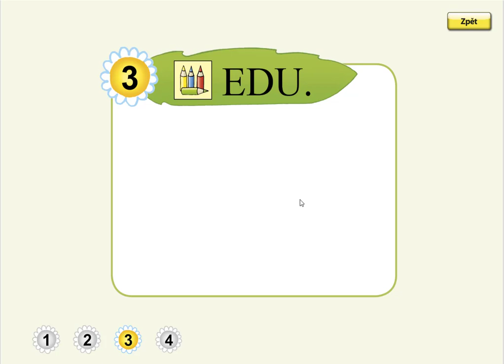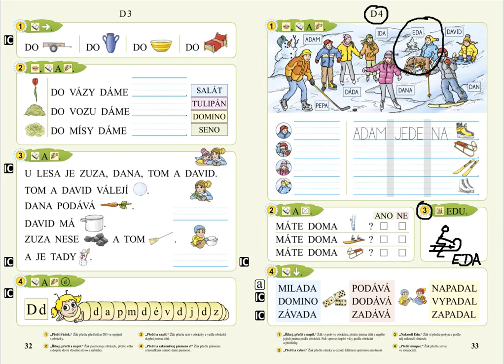Písmeno D (kreslení podle zadání), SLABIKÁŘ 1, str. 33, cv.3